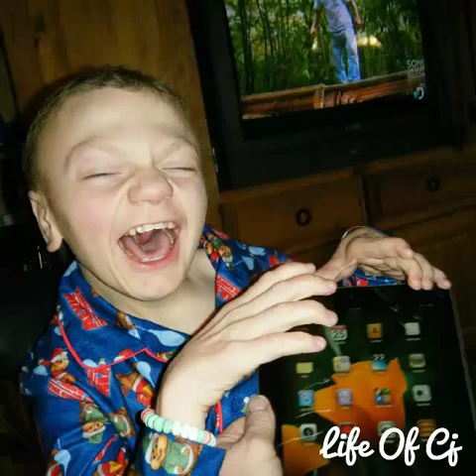A Boy Growing Into A Man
15 years ago
 I was a different man, I did not know what life was, I did not know what true love was, but something happened. I became a father, I will not sit and say that it has all been easy and that God has answered all my prayers. There has been many nights spent in anger, disbelief, tears, and grieving. But as I look back at the past 15 years I can sit here and say that being the father, the Dad, The hands and feet of my son has brought me more joy true joy, life true life, and faith than I could have ever gotten if it had not been for the road we have traveled.
 So on this day the day that a miracle was born given to us all to show everyone he comes in contact with what life is all about. I want to wish you Cj Pace my son a happy birthday may God continue to grow you and me.  Because in the end We get the joy and God gets the glory. And always know that the best is yet to come.